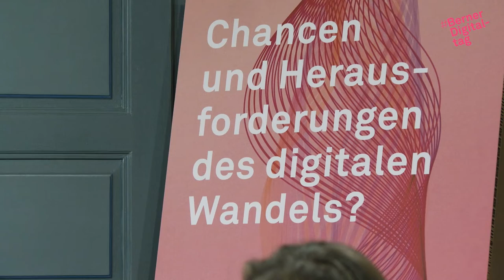BDD21 l Sind die Medienvielfalt und der (Online-)Journalismus in Gefahr?